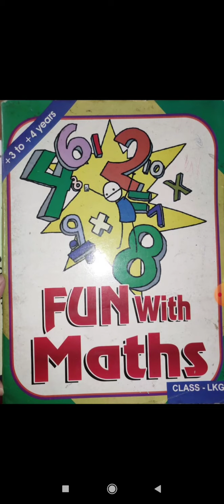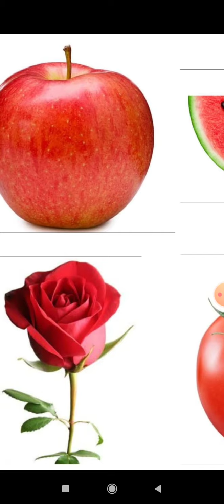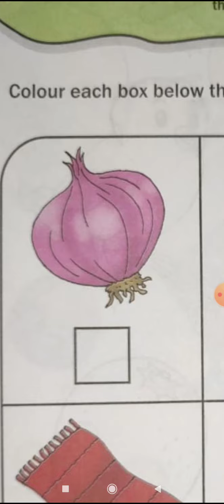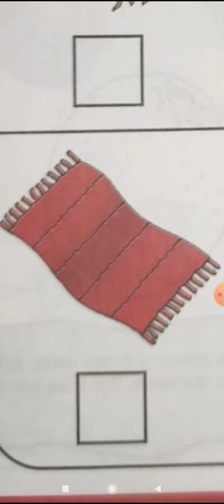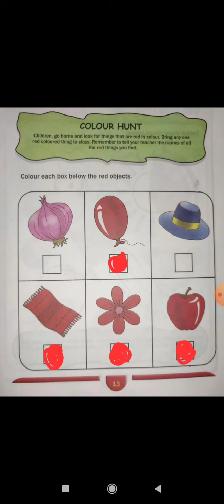Fun with Maths pg. no. 12 & 13 ( LKG )